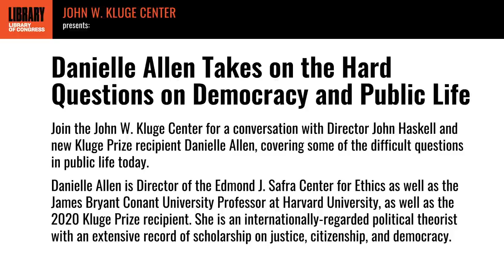Danielle Allen Takes on the Hard Questions on Democracy and Public Life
Join the John W. Kluge Center for a conversation with Director John Haskell and new Kluge Prize recipient Danielle Allen, covering some of the difficult questions in public life today.

Danielle Allen is Director of the Edmond J. Safra Center for Ethics as well as the James Bryant Conant University Professor at Harvard University, as well as the 2020 Kluge Prize recipient. She is an internationally-regarded political theorist with an extensive record of scholarship on justice, citizenship, and democracy.